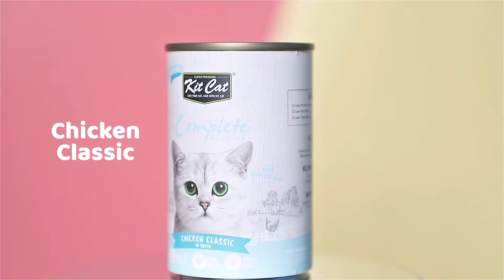KIT CAT COMPLETE CUISINE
Introducing Kit Cat's very first wet Complete & Balanced Diet specially formulated for your cats. Made with real white meat flakes, this protein rich diet offers a meaty and hydrating experience with every bite. Loaded with natural and delicious goodness, this highly palatable recipe is suitable for cats of all life stages with premium ingredients for a holistic meal. Come discover the range of 12 flavours today!